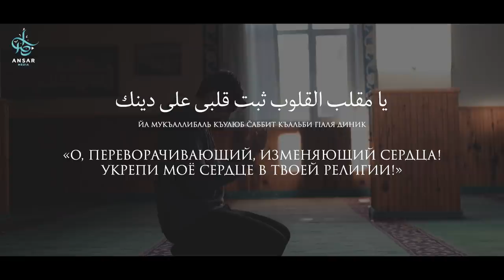ПОРОЧНЫЕ МЫСЛИ | Как избавиться?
Безусловно, мы живем в трудное время. Сегодня притуплять взор труднее, чем когда-либо. Социальные сети, телевидение, реклама, и все эти люди, одевающиеся неподобающим образом, ютуб, инстаграм, снэпчат, все в доступности, сохранять свой взор от запретного очень трудно, и трудно держать в узде свои порочные мысли. Харам стал очень легким и доступным. Однако, если Аллах наставляет кого-то на истину, то он преуспеет. И для того, чтобы достичь наставление Аллаха на истину т.е. хидая от Аллаха, необходимо сначала помочь самому себе.
Как помочь себе? Об этом вы узнаете в нашем ролике.